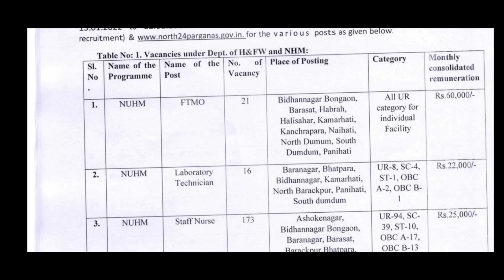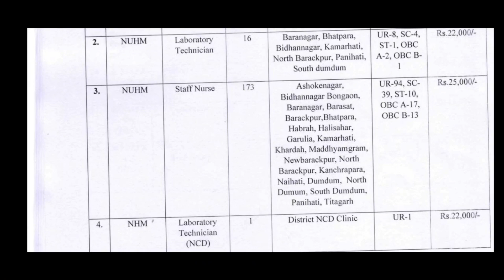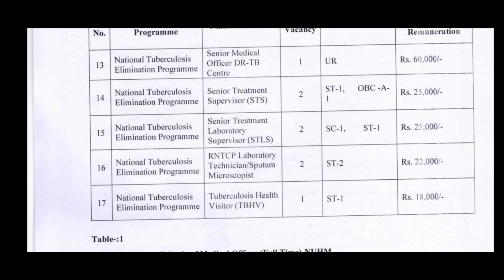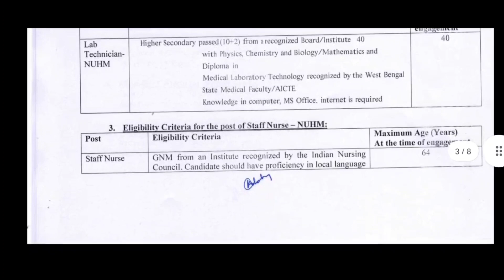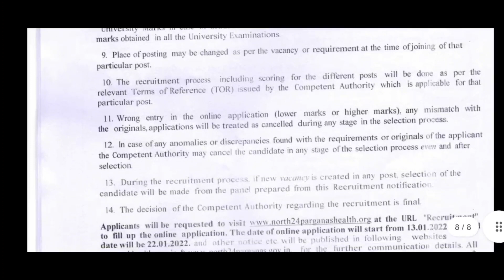🏠 রাজ্যের জেলা হাসপাতালে বিভিন্ন পদে নিয়োগ করা হচ্ছে । 2200 হাজার টাকা থেকে বেতন শুরু ।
west bengal government jobs vacancy graduate pass
west bengal jobs
10th pass jobs
gic new vacancy graduate pass
gic jobs in kolkata
west bengal group c staff recruitment 2021, west bengal government jobs
kolkata jobs
graduate pass jobs in kolkata
12th pass jobs in kolkata
west bengal jobs
10th pass jobs
kolkata jobs
12th pass jobs in kolkata
wbjobs
jobs
west bengal jobs
10th pass jobs
kolkata jobs
west bengal government jobs vacancy gic jobs in kolkata
kolkata jobs
12th pass jobs in kolkata
wbjobs
jobs
west bengal jobs
10th pass jobs